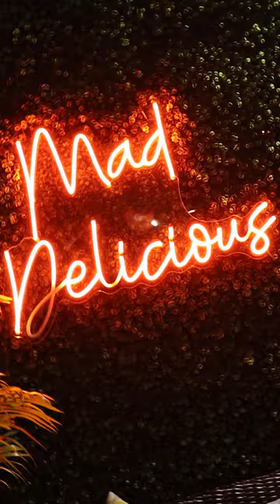Evio's Pizza & Grill Live Music Event Bar Restaurant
Evio's Pizza & Grill Bar Brewery

Evio's pizza and grill is a family-owned and operated restaurant bar. Our goal is to provide an amazing dining and drinking experience while showcasing live music in our brewery and beer gardens. Hand-made with fresh ingredient cocktails, local craft beers and exception wines to pair with exquisite dishes. We partnered with Prison Pals Brewing Co to offer the most high quality craft beer tap room experiences. Come and enjoy the experience at one of our locations in North Miami and Miami Beach. We have all your favorites, including pizza, gyros, burgers, wings, salads, burritos, drink specials, and more. One of the best Sports Bars in Miami. Margarita Mondays, Taco Tuesdays, Wing Wednesdays, Live music weekends, Sangria Saturdays and Mimosas